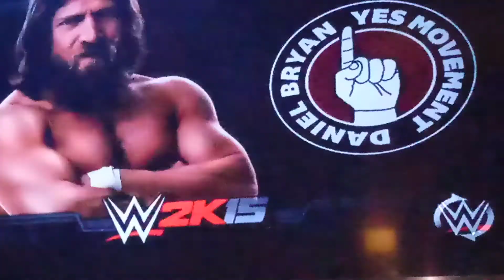WWE zoom in your character after the first match it was the second